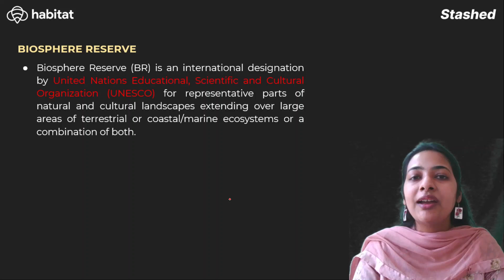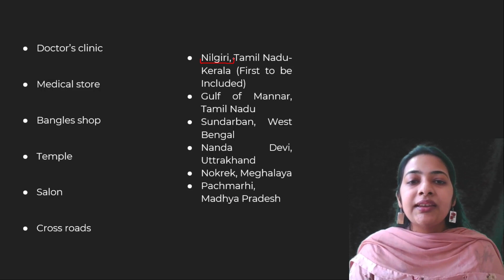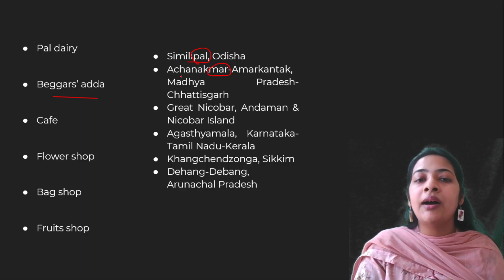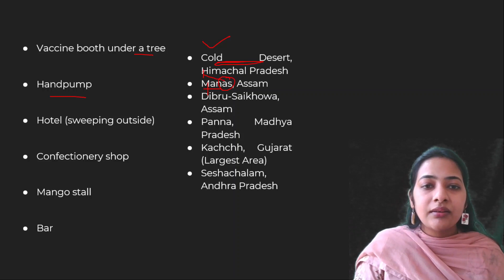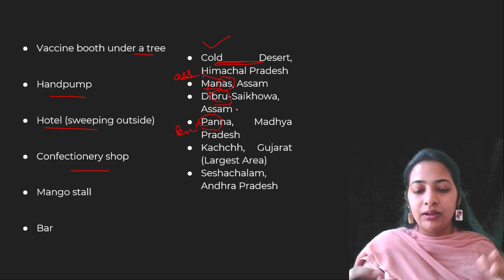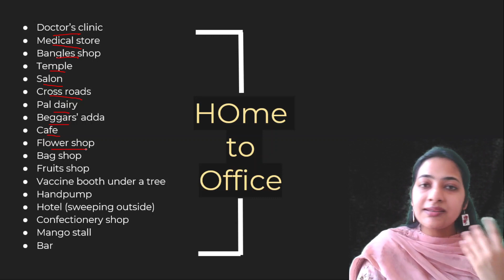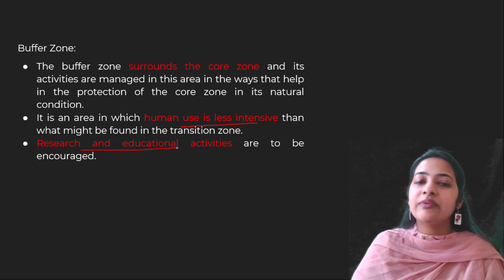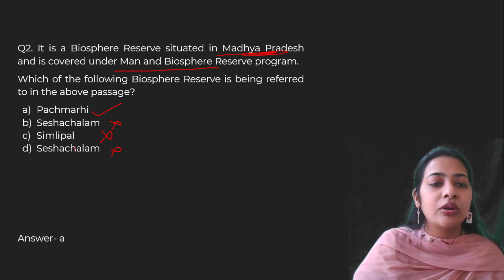Biosphere Reserves | By Poorti Garg |National Memory Champion| Memory Techniques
Here's an opportunity for you to learn anything quickly, effectively, and for a long long period of time with NATIONAL MEMORY CHAMPION "POORTI GARG". Poorti Ma'am has also been selected in "TOP 120 TALENTS OF INDIA". So do not miss this opportunity of learning to use funny and interesting memory techniques. You can also mention the topics you want ma'am to help you learn in the comment box below.

You can attend the MCQ session and interact with Poorti Ma'am on telegram